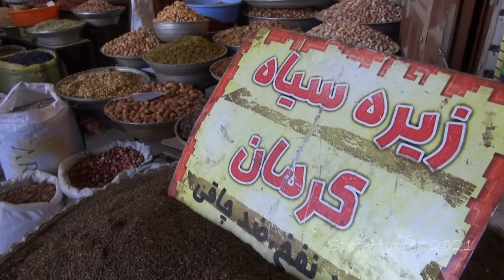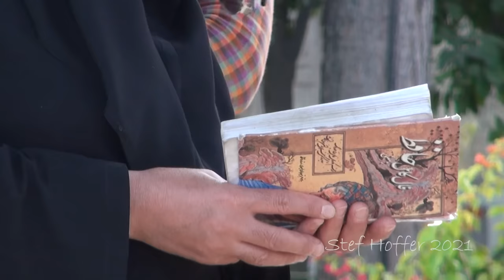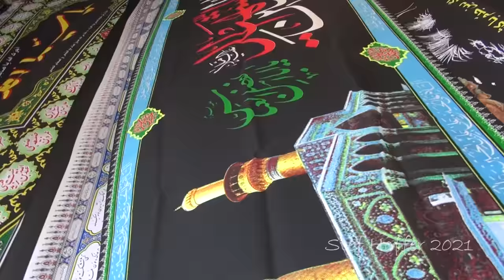Top 10 Places to Visit in Iran - Travel Documentary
Iran is one of the world’s most beautiful and interesting countries, and an eye-opening travel destination. From mesmerizing desert landscapes to the shores of the Persian Gulf. From the ruins of Persepolis to the modern streets of Tehran. From charming mountain villages to lively historic bazaars.

Today’s Iran is a complicated, intriguing, but also a fascinating place, with some of the most welcoming and curious people you will ever meet. I traveled through Iran in 2013, and in this video I take you back to 10 favorite places that I visited.

Here’s a brief overview of the content in this video:

We start this journey in Esfahan, one of Iran’s most beautiful and friendliest cities, attracting tourists and travelers from afar. It is filled with captivating monuments, historic buildings, tranquil gardens, museums, and in general provides a great introduction to daily life in Iran.

After Esfahan, we travel to Kerman, a city on the fringes of the desert. It is most popular for what lies outside the city, the remains of the ‘Arg’ (an ancient citadel), and the small town of Rayen with its beautiful gardens and shrine. Not far from here are the Kaluts, some of Iran’s most spectacular desert scenery. These places are best reached by private vehicle, as public transport here is limited.

Iran has a long coastline and several island, the largest of which is Qeshm, in the Persian Gulf. This island is relatively underdeveloped and retains much of its traditional characteristics. It’s a great way to get an insight into local Bandari culture, and to witness some of the local economy at work, including agriculture, fishing, and the construction of classic ‘lenge’ boats.

Shiraz is regarded as the center of Persian culture for the last two millennia, and has some of the country’s most beautiful ancient bazaars and historic mosques. It’s also home for the tombs of Hafez and Sa’di, two poets that hold a special place in Iranian society and literature. The ruins of Persepolis, just outside Shiraz, evoke images of a thriving ancient Persia, and should not be missed.

The next destination is Tehran, the bustling capital city, and beating economic heart, of Iran. As the most secular and liberal city in the country, it’s the best place to learn about modern Iran. Qom, on the other hand, is one of the conservative ‘strongholds’ in the country, and provides an interesting contrast with Tehran.

We travel further to Kandovan, a beautiful mountain village where some of the houses are carved out of eroded rocks. It’s near Tabriz, the final destination in the video, famous for its magnificent bazaar.